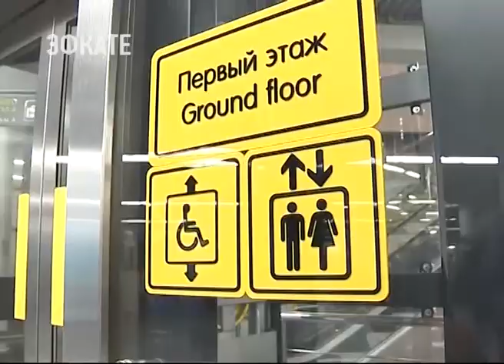На Кубани увеличено финансирование федеральной программы "Доступная среда". Новости Эфкате Сочи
90 миллионов на «Доступную среду». Об этом рассказал глава региона Вениамин Кондратьев.

В утверждённом списке значатся объекты социальной инфраструктуры, учреждения культуры, а также транспорт. Порядка 70% из них оснащены необходимым оборудованием, в том числе за счёт средств госпрограммы. Так, в Славянске-на — Кубани для занятий спортом жителей с ограниченными возможностями адаптировали центр спортивной подготовки, а в Лабинске — стадион «Труд». В кинозалах Крымска и станице Павловской установлено оборудование для показа фильмом с субтитрами.

Сочи. Новости.
Телеканал Эфкате.